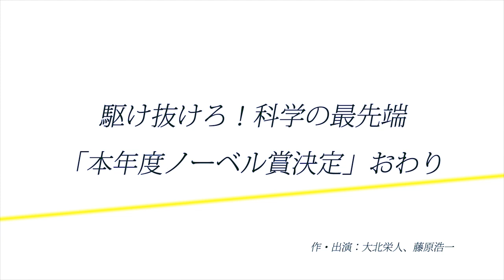本年度ノーベル賞決定！（プＴＶ）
@niftyデイリーポータルＺのプープーテレビ2010年12月9日公開動画です。­毎日1本1分くらいのおもしろ動画を作って公開しています。